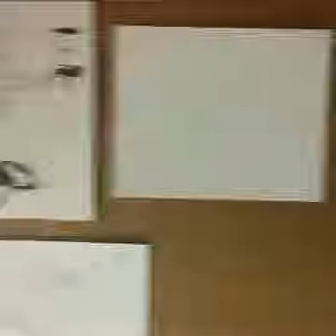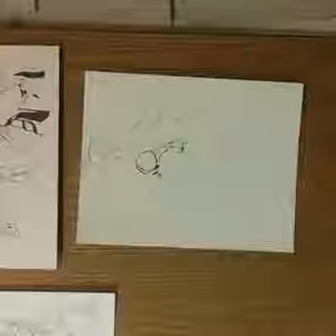Outlining My Hellboy Drawing